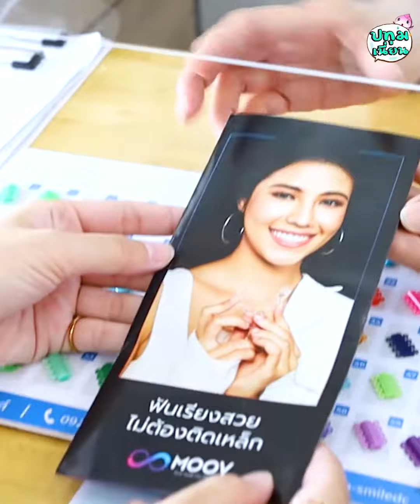คลินิกทันตกรรมเอ็มสไมล์เด็นทัล สาขาพหลโยธิน 58 (ซอยแอนแนกซ์) ใกล้ห้างห้าง Max Value ☎️ 092-854 5648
Ⓜ M-Smile Dental Clinic 💥 คลินิกทันตกรรมเอ็มสไมล์เด็นทัล สาขาพหลโยธิน 58 (ซอยแอนแนกซ์)
ใกล้ห้างห้างอมร และMax Value
✅ ใช้สิทธิประกันสังคมได้เบิกจ่ายตรงได้900-
🕚 เวลาทำการ 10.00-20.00น. (หยุดทุกวันจันทร์ ) ⛔️ หยุดวันจันทร์
📱 Line@ : @m-smiledc
หรือคลิกแอดไลน?ที่นี่ได้เลยจ้า